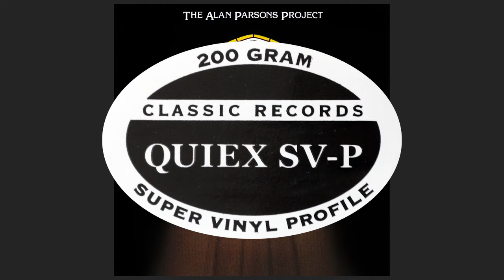The Alan Parsons Project - The Gold Bug - Vinyl - Quiex SV-P - Classic Records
I'm very upset because I lost the initial take of this video :( I thought I'd pressed the rec button but it seems that I didn't because I just can not find the file :( Anyway I've lengthened the introduction a bit in order to cover the lack of the first shot. I'm sorry...I hope you can still enjoy the rest of the takes :)